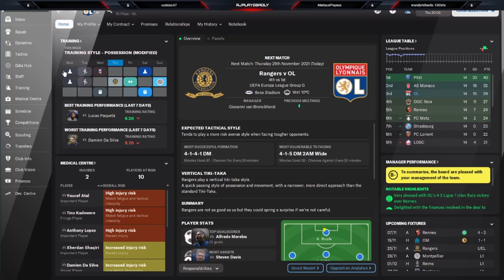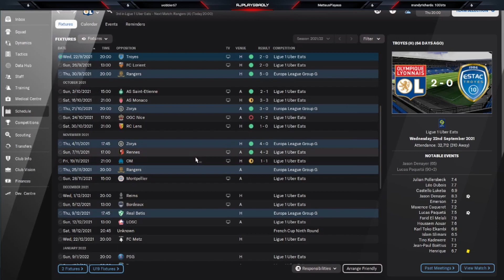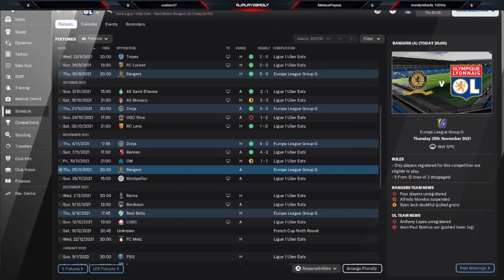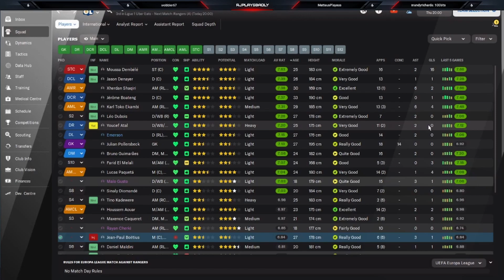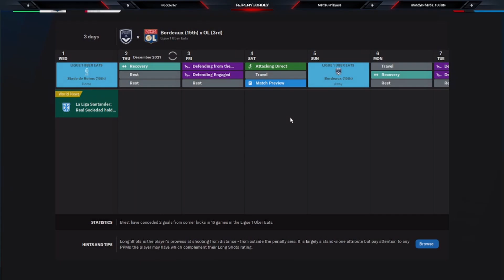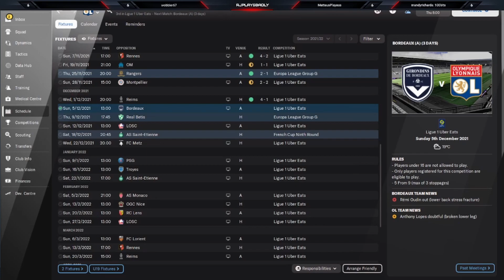FM 22 LYON | CHALLENGE | #3 | EUROPA LEAGUE GLORY?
The next episode in the series, we have played through and moved on quite a way through the season. This episodes livecom being a group toping game against Rangers in the Europa League meaning we confirmed the first step towards Europa league glory.